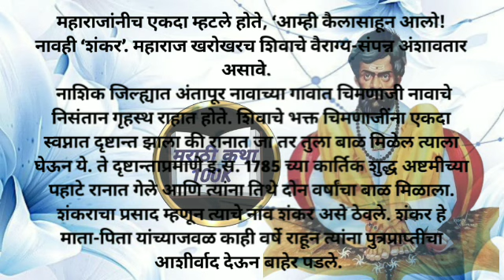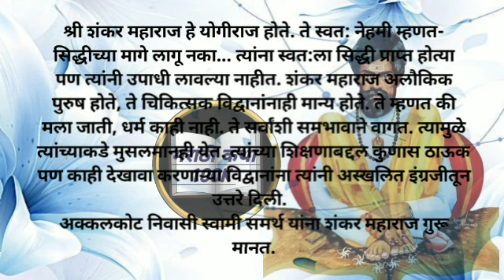शंकर महाराज | श्री शंकर महाराजांच्या बद्दल माहीती काही अपरिचित गोष्टी